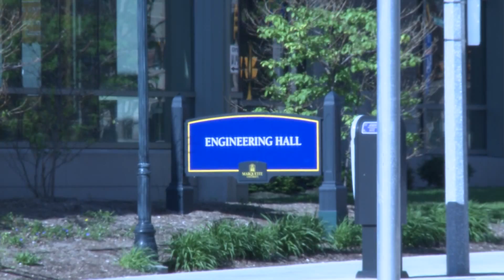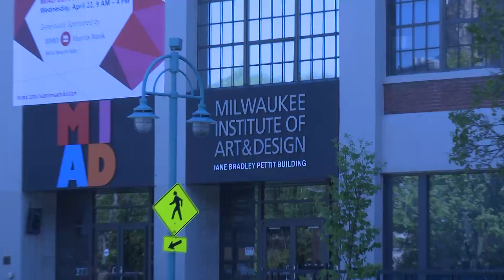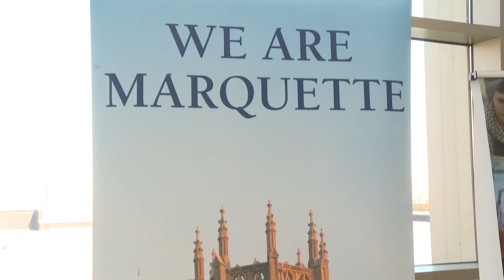Opus College of Engineering, Marquette University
The Opus College of Engineering is an inclusive and diverse community of leaders, providing a collaborative and transformative learning environment for leading change for the benefit of humanity.  The water quality center, E-Lead program, MARVL Visualization Lab, and collaboration with the Milwaukee Institute of Art and Design are a few of the highlights making the Opus College of Engineering stand out among the rest.